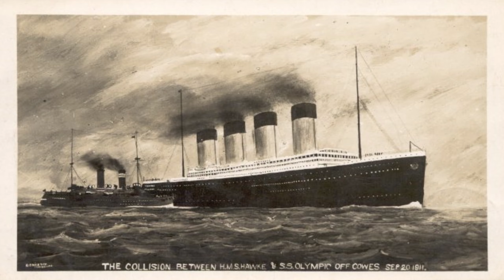AS PESSOAS MAIS AZARADAS DO MUNDO! (Afundou 3 Navios!)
Canal de Clipes: Video novo todos os dias. 🎥

Twitch: 🎥 Live todos dias 10:00​